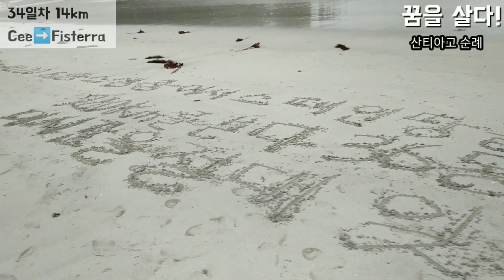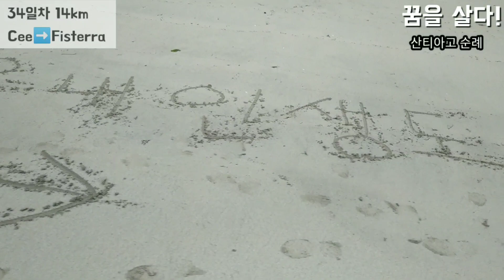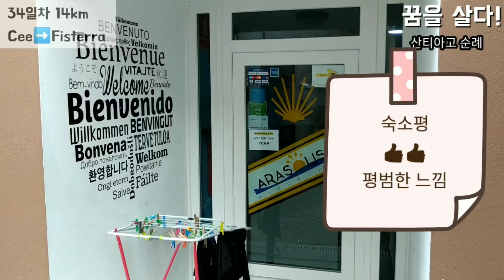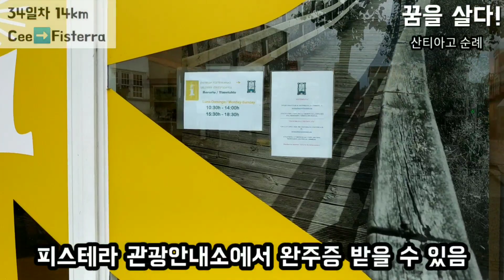꿈 프로젝트#37 산티아고 순례길 34일차(왜 피스테라 먼저 와야하는지 알겠네)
산티아고 순례길 34일차 길안내 영상입니다
시에서 피스테라까지